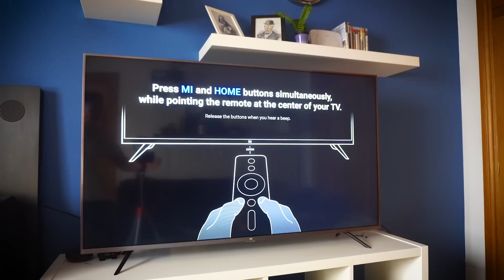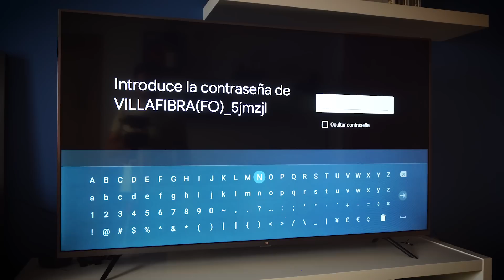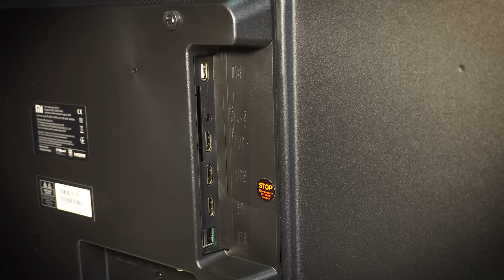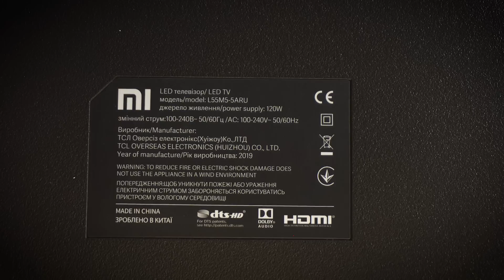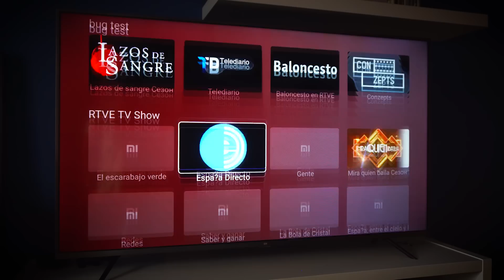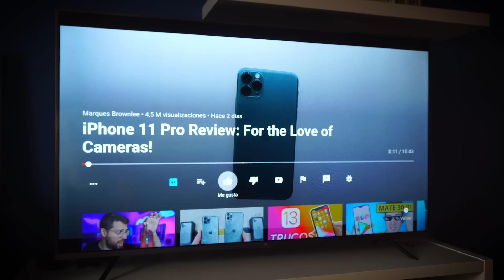XIAOMI A LO BESTIA!! 📺 UNBOXING Xiaomi MI TV de 55" 4K "VERSIÓN GLOBAL"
↓↓↓↓↓↓↓↓↓Más información↓↓↓↓↓↓↓↓↓↓↓

Por fin empiezan a llegar al mercado las SmartTV de Xiaomi en versión Global. En esta ocasión te traigo la versión de 55 pulgadas con resolución 4K ¿Qué tal será?